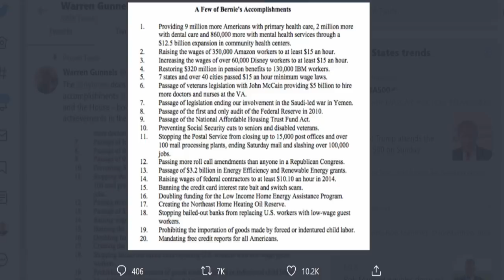Biden Attacks Bernie: 'He's Never Gotten Anything Done!'